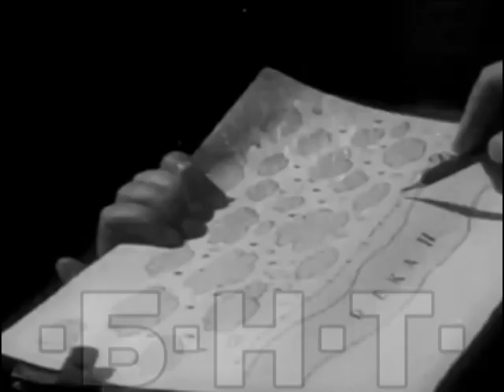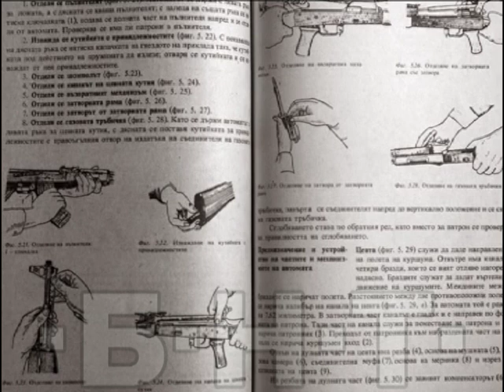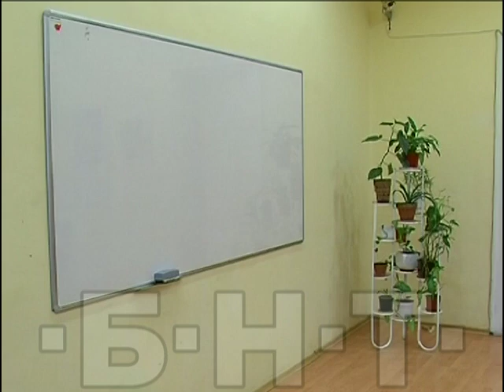ВОЕННОТО ОБУЧЕНИЕ В УЧИЛИЩЕ ПРЕЗ ГОДИНИТЕ У НАС И В ЧУЖБИНА (2015)